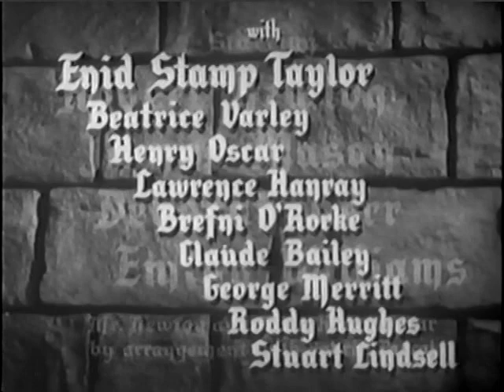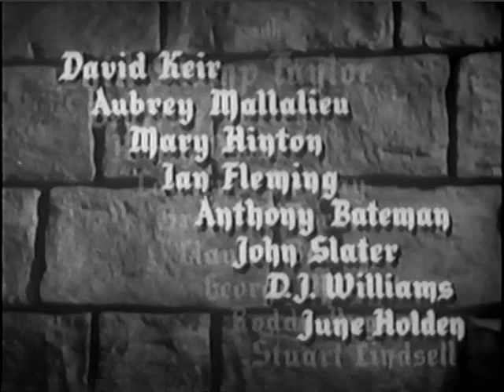Hatter's Castle [1 of 11]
"Hatter's Castle" is a 1941 British film adaptation of the 1931 novel by A. J. Cronin, which dramatizes the ruin that befalls a Scottish hatter who is set on recapturing his imagined lost nobility. The film was directed by Lance Comfort and stars Robert Newton, Deborah Kerr, James Mason, and Emlyn Williams. It is believed to be the only film that depicts the Tay Bridge disaster.

Cast -
Robert Newton as James Brodie
Deborah Kerr as Mary Brodie
James Mason as Dr. Renwick
Emlyn Williams as Dennis
Henry Oscar as Grierson
Claude Bailey as Paxton
Brefni O'Rorke as Foyle
Enid Stamp-Taylor as Nancy
Beatrice Varley as Mrs. Brodie
Anthony Bateman as Angus Brodie
June Holden as Janet
George Merritt as Gibson
Laurence Hanray as Dr. Lawrie